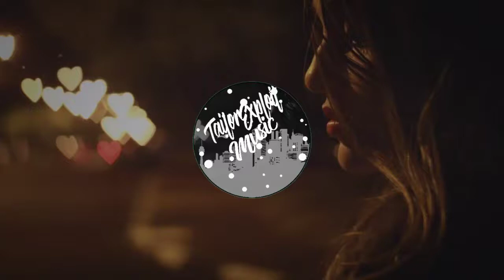Karl Markus Hanevik - Rap Trap Beat (No Copyright Music)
No Copyright Music: Karl Markus Hanevik - Rap Trap Beat

Title: Rap Trap Beat
Artist: Karl Markus Hanevik
Genre: Hip Hop & Rap

© Licence ▼

📷 Background ▼